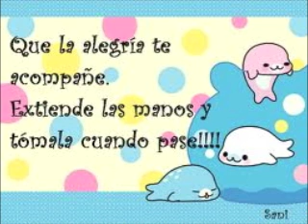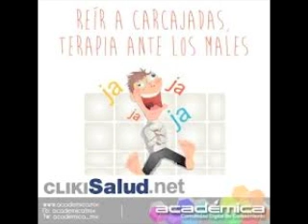VUELVE LA ALEGRIA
esta cancion se la dedico a alguien muy especial. YO

la letra y musica es de ROBERT ANGEL - LARA